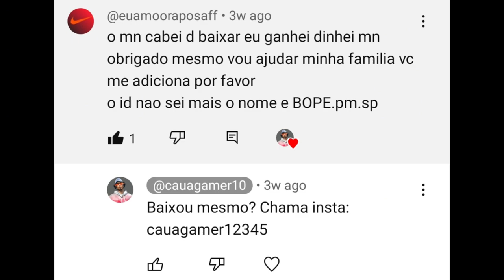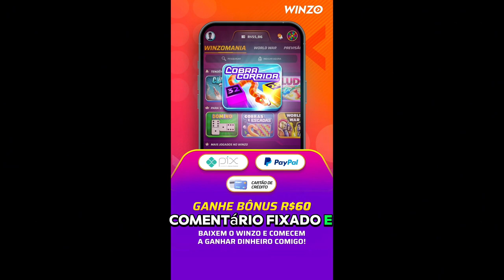POR QUE A RANQUEADA DO FREE FIRE NÃO É MAIS COMO ANTES?